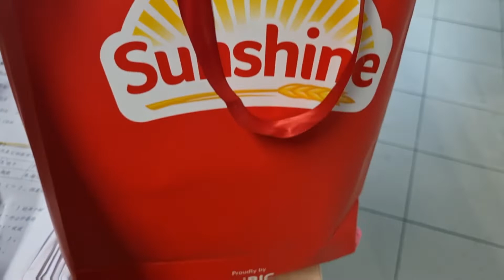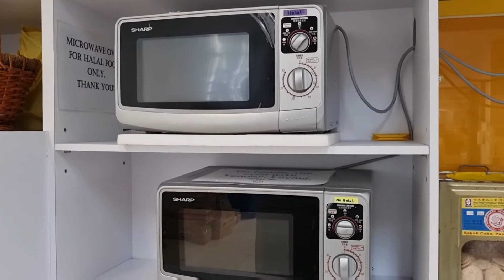The Life of a Typical Singapore Teacher (1)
As a teacher, my life is packed with marking, marking and marking! We have a massage machine in the Staff Lounge but nobody is using it! We have reading corners with nice sofa but nobody has the luxury to sit on it!!